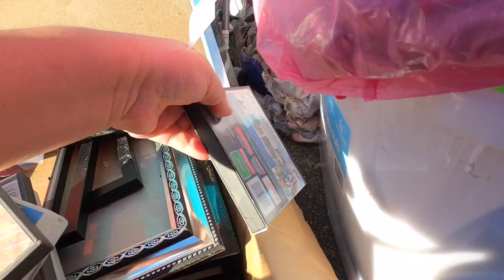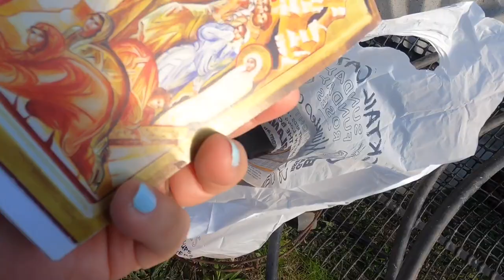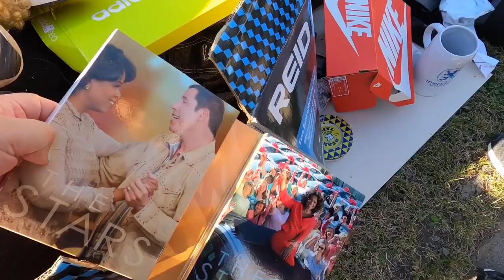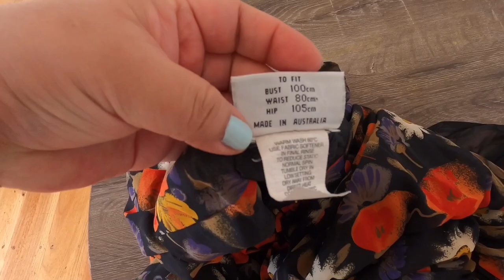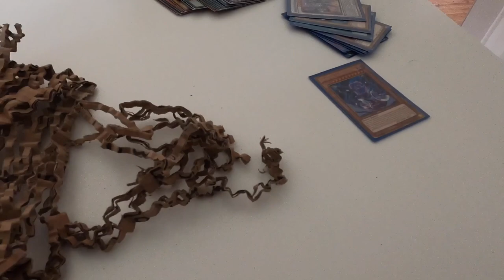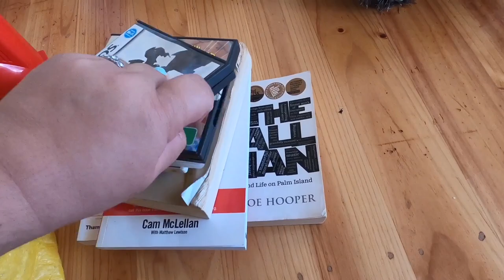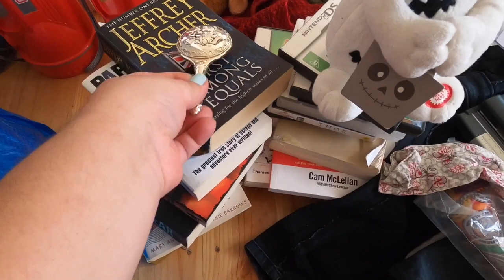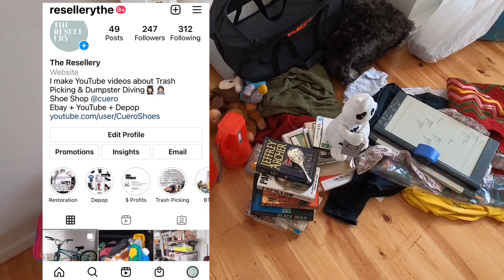Dumpster Diving and Trash Picking Vlog - Huge Haul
Join me on a week of trash picking and dumpster diving around my neighbourhood. I picked up a huge haul with lots of electronics, books and clothes.
I resell everything I find, donate it to charity or give it away for free. This started off as a bit of fun but soon turned into my full-time hustle.
I list all my items on eBay, Depop and Facebook Marketplace & some I keep for myself.
Let me know if I missed anything of value in the video & what your favourite find was??